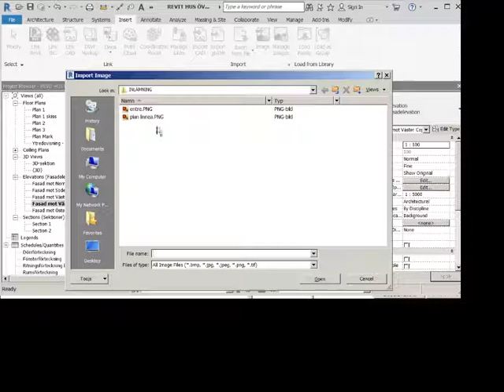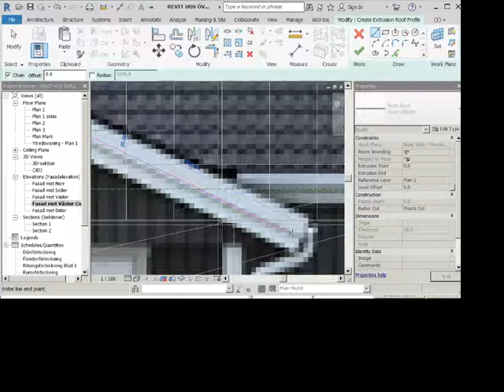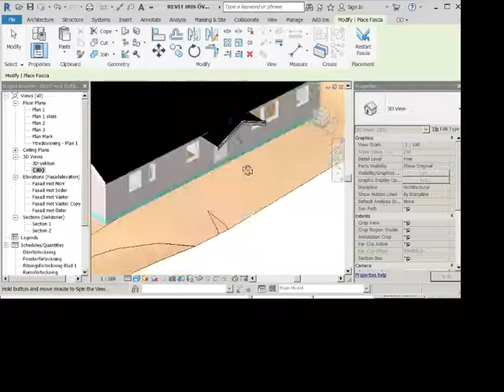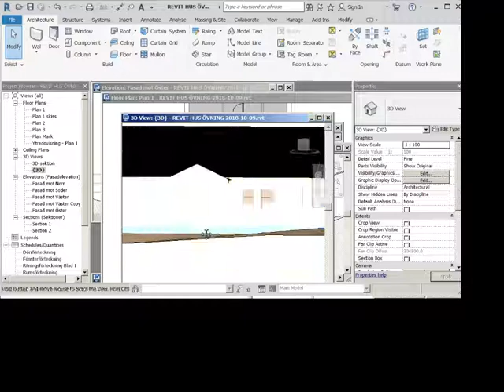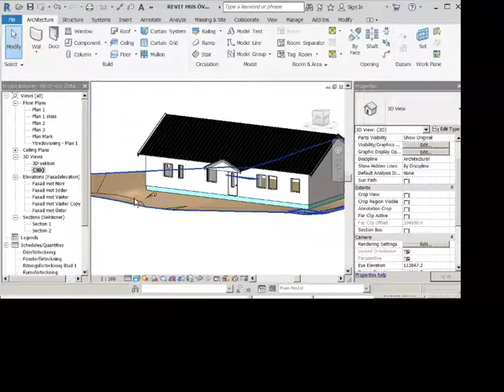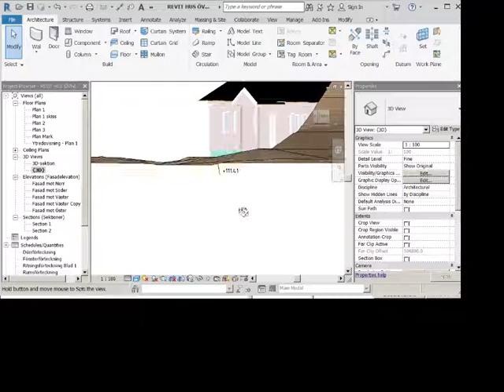REVIT BYGGLOV ÖVNING del 14 entretak